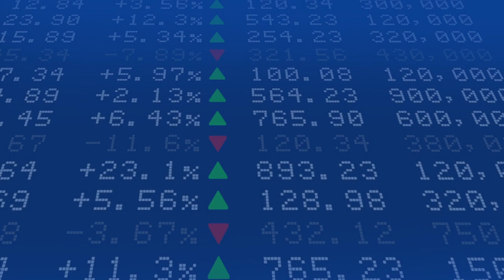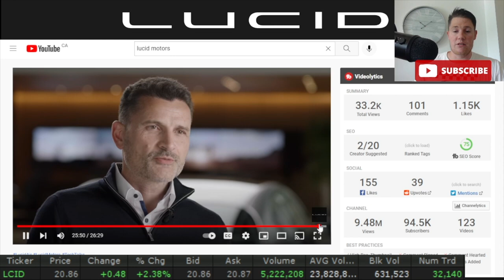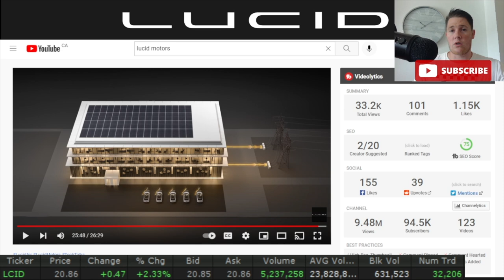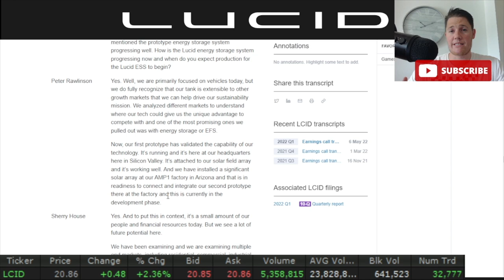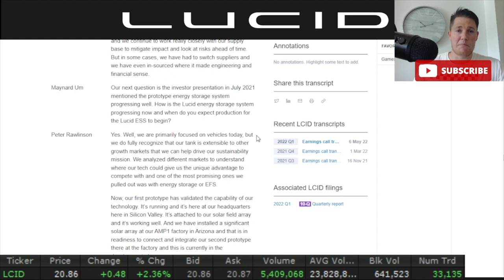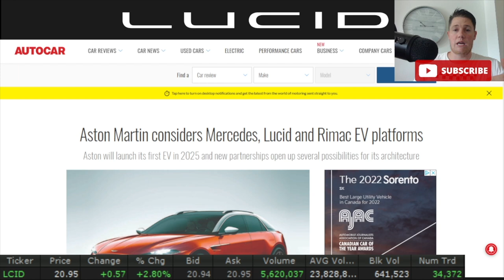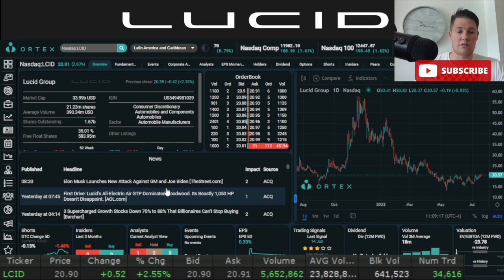LCID Q2 Earnings Announced │ Possible Q2 LCID Surprises 🔥 Must Watch $LCID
I will be going over Lucid Motors (LCID) and talk about the recently announced Q2 earnings and some possible surprises that could come from it.